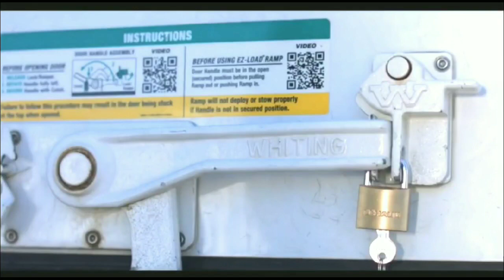My Thoughts On Eagles Coach Doug Pederson...